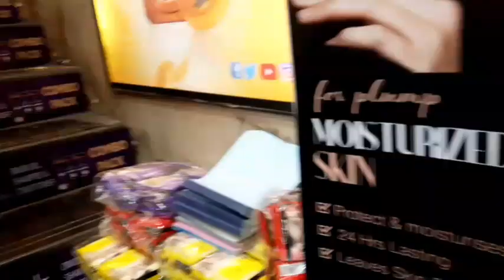मराठी व्लोग,फेरीवाल्याने पिछा सोडला एकदाचा😨 Crawford market Mumbai | marathi vlog